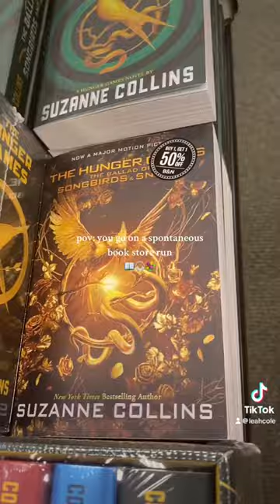what’s on your tbr?👀 i need more books to buy🫶🏽